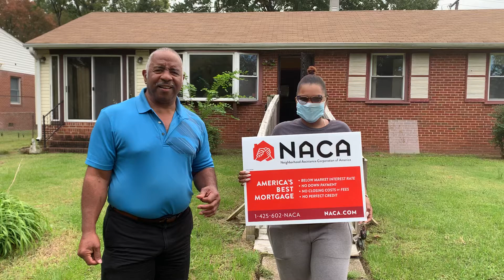Ashley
NACA REHAB